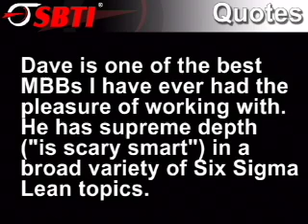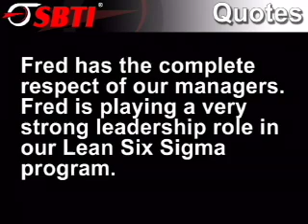SBTI Show 01: Master Black Belt Part 3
SBTI Executive Director, Dick Scott, explains the value proposition of SBTI's Six Sigma Master Black Belt Program. He explains the entry criteria, breaks down the core program into the hard skills, and soft skills taught during the program. Finally, Dick addresses the certification process and program cost.